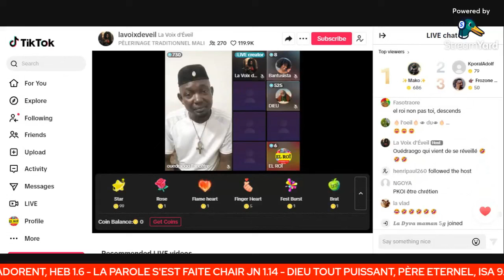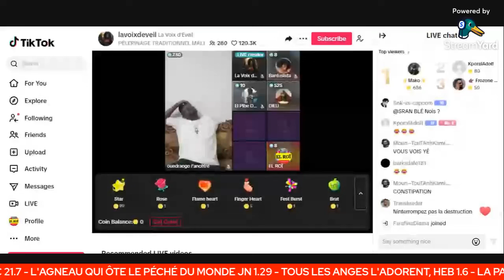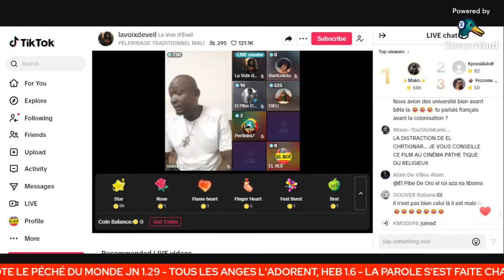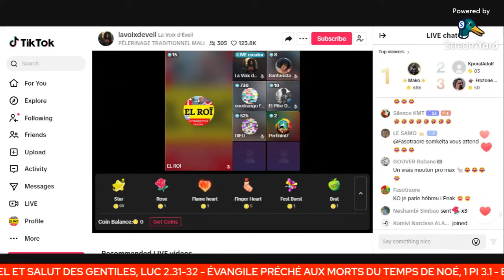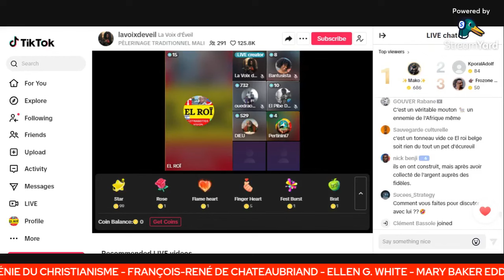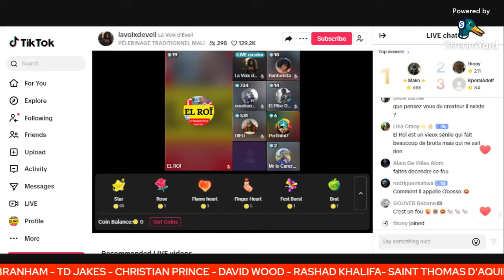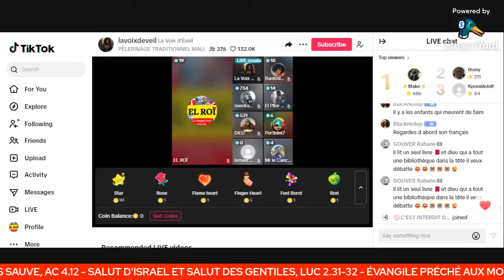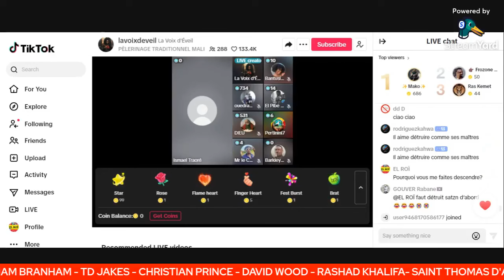LES KÉMITES MÉDUSA, OUEDRAOGO,... EN TANDEM CONTRE UN CHRÉTIEN